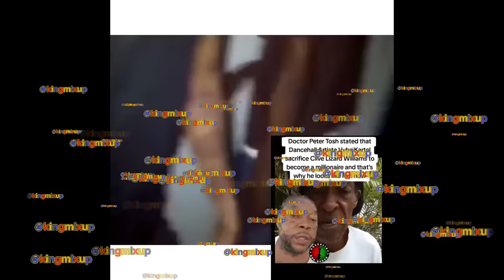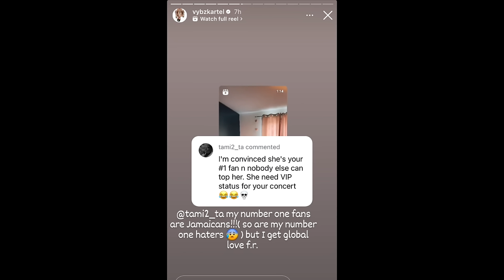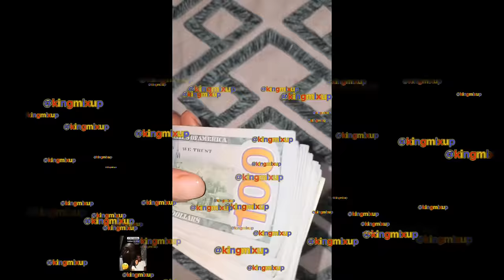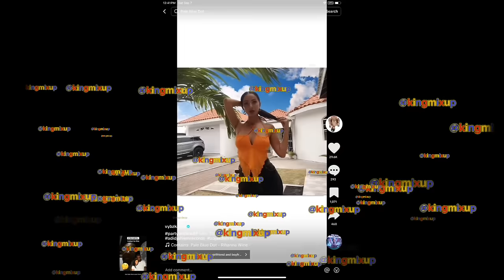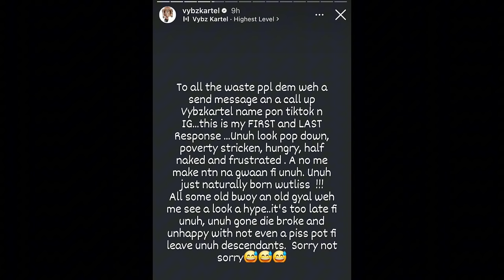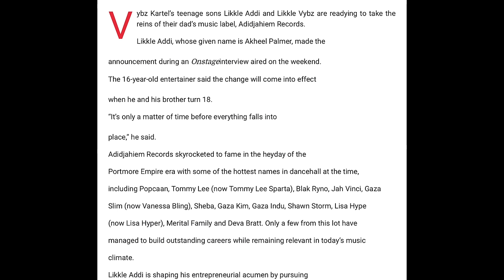Vybz Kartel Can’t SXX Sidem & Sacrifice Lizard For Millions KINGMIXUP DISS OLD BWOY TELLING LIES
Psychologist Warn Vybz Kartel Slept W/ Enemy & Wife Bad 4 Health! Kartel Diss Dem & Back In Studio